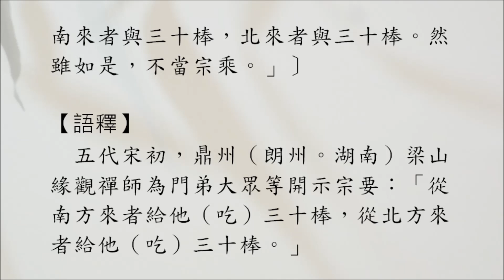【禪公案】2531則：梁山南北。示眾：「南來者與伊三十棒，北來者與伊三十棒。」